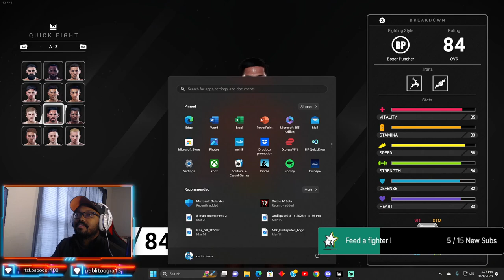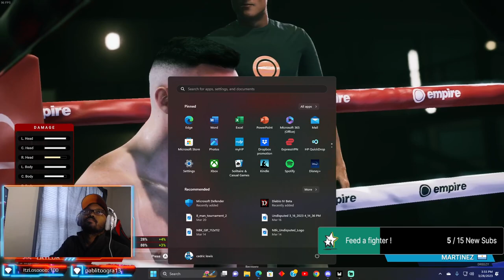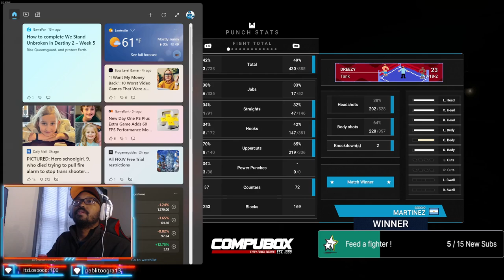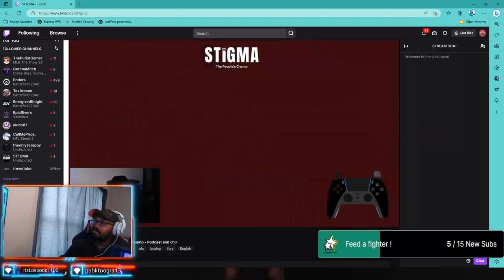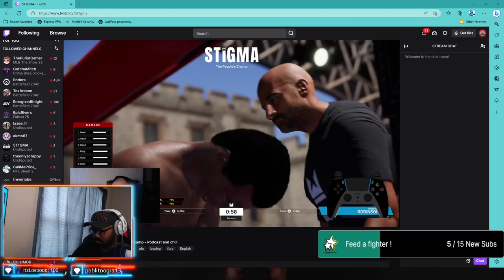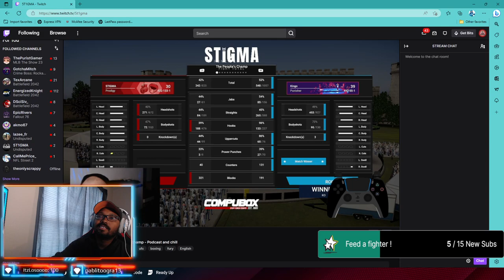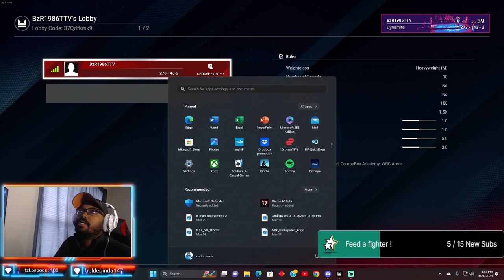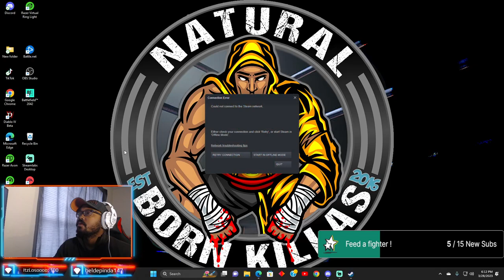DGL vs viewers1